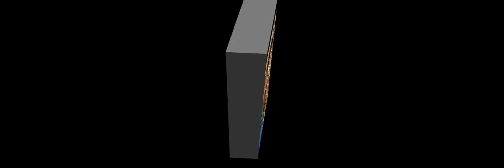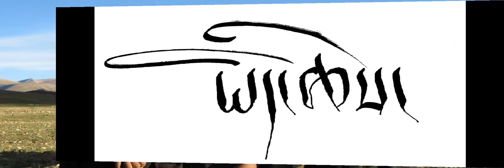tibetan song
lotsetan's new tibetan song released.
milam